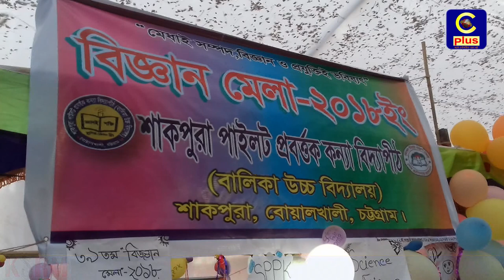বোয়ালখালীতে ৩দিন ব্যাপী বিজ্ঞান ও প্রযুক্তি মেলার সমাপনী অনুষ্ঠান